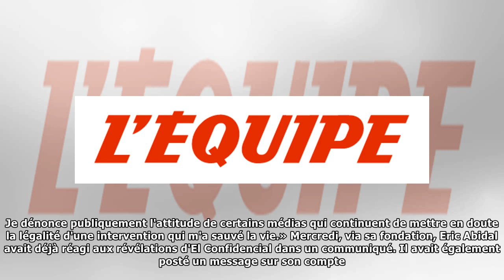Éric Abidal publie une photo pour «défendre l'honneur» de son cousin Gérard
Foot Espagne Publié le jeudi 5 juillet 2018 à 12:20 PAPON BERNARD L'EQUIPE Alors que le site espagno...